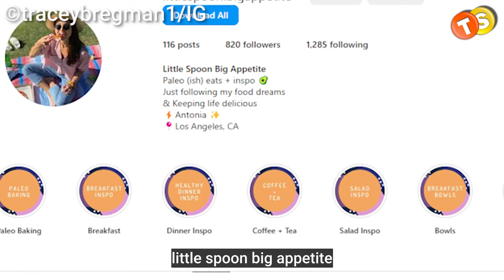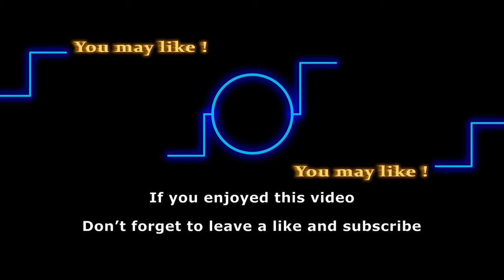Tracey E. Bregman's TV/Real-life son leaves soap world for good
Do you remember Tracey E Bergman’s son, who was once on The Young and the Restless as well? It looks like his life after the soap world has been nothing but great! So, let’s get right into it and look at the life he has built now.

Track:
Artist: